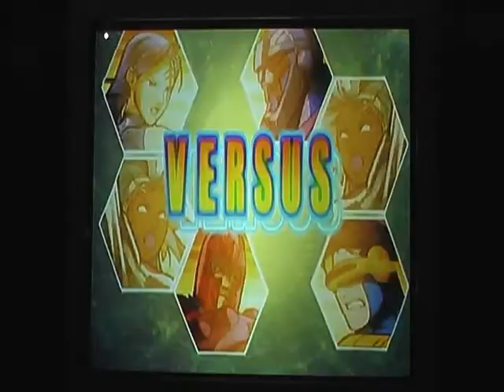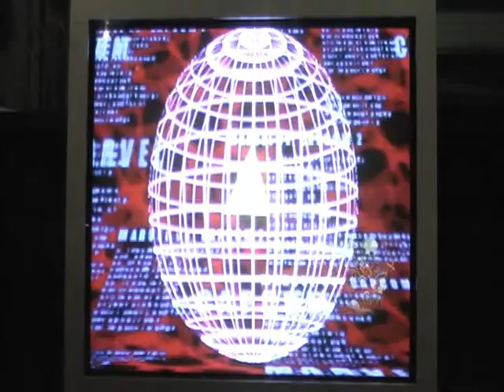MvC2: UGC Tourney - Servbot vs RFC JTron .:1.24.15:.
MvC2 Singles Tournament at UGC in Los Angeles, CA. 3/5 wins.
[Losers Bracket]: Servbot vs RFC JTron.
The rest of the singles tournament, team tournament and casuals will be uploaded soon.